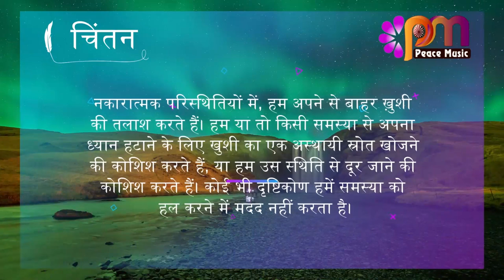18 सितम्बर 2023 आज का सुविचार